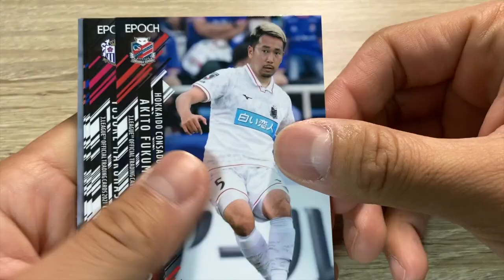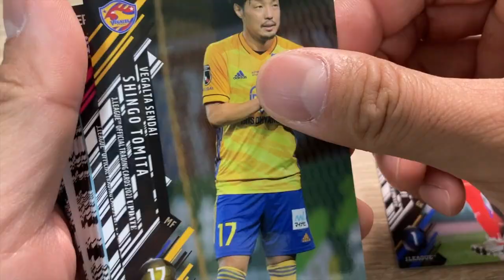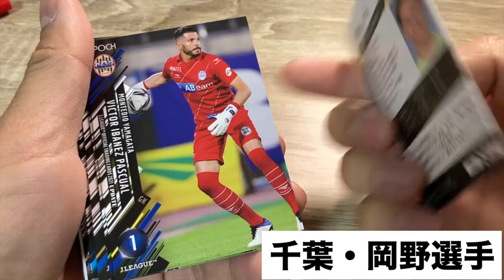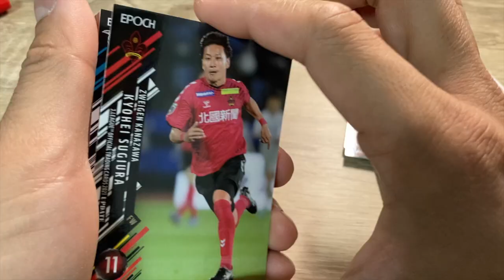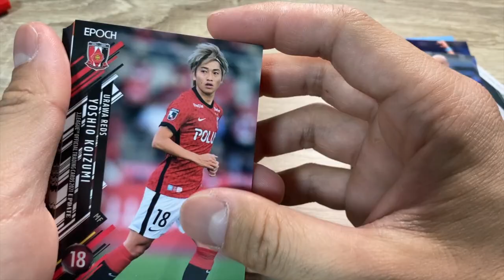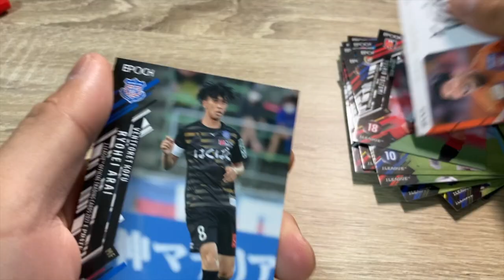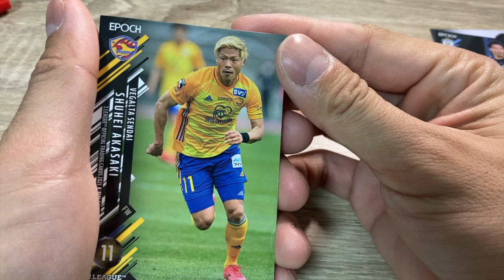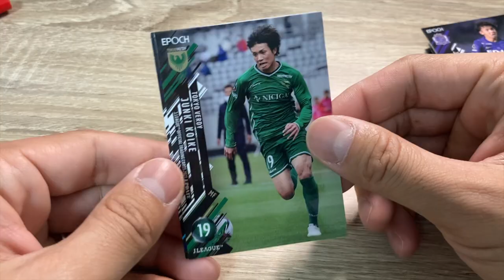現役Jリーガーが噂のJリーグカード開封してみた！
▶︎所属チーム：松本山雅FC